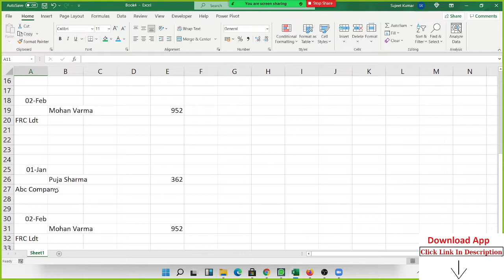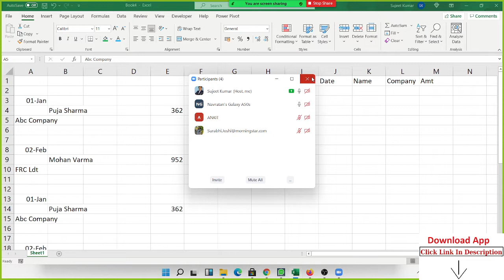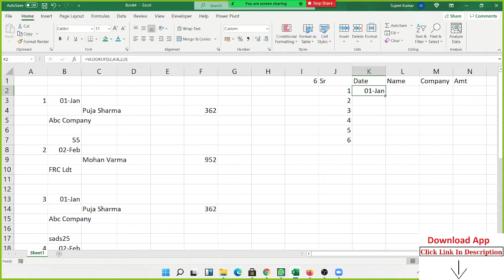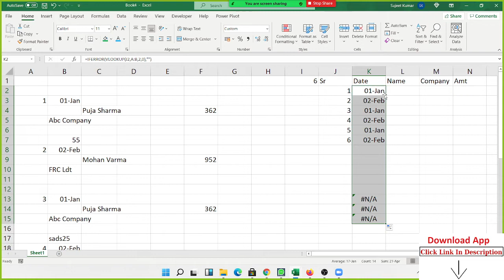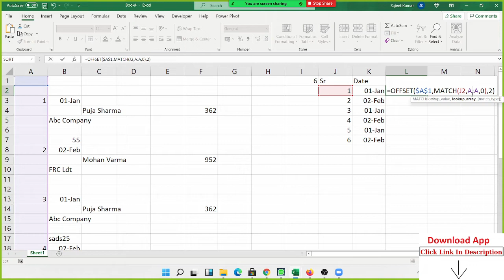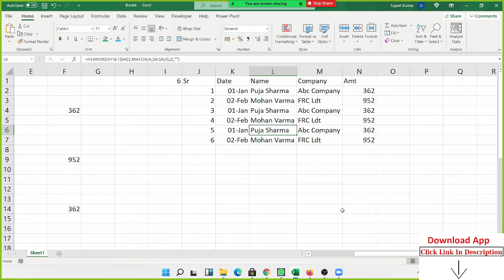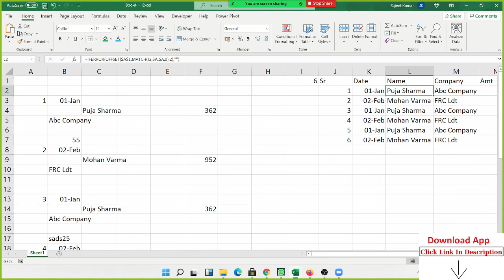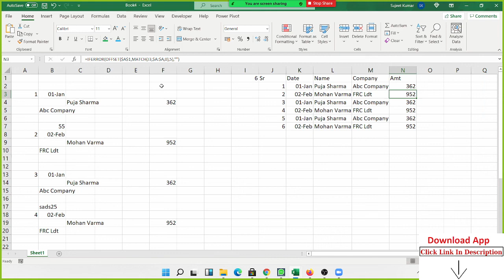Advanced VLOOKUP in Excel 2019 in Hindi